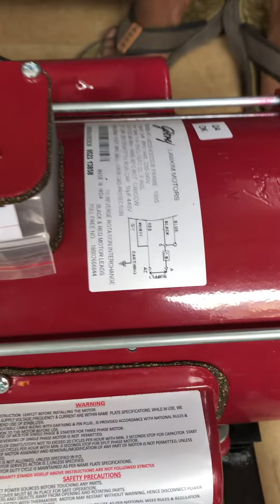Krishna 3 piston pump with 2 hp godrej motor contact. 💥💥 9898982158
Krishna 3 piston s s pump